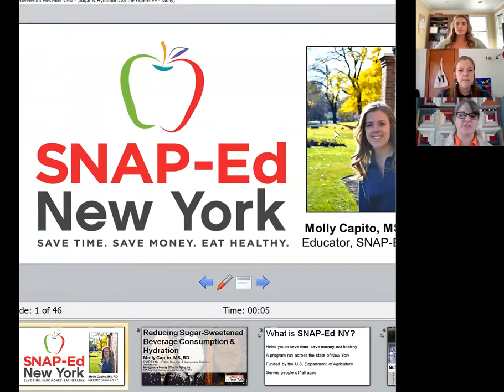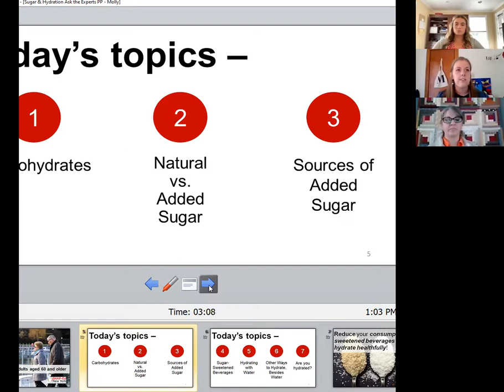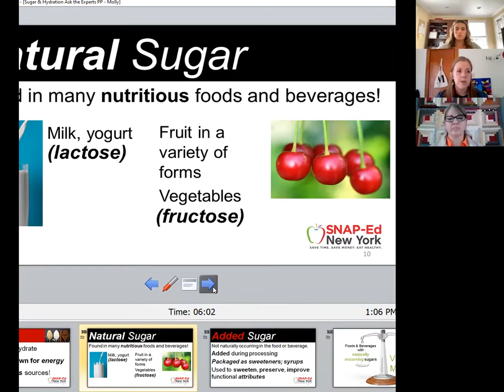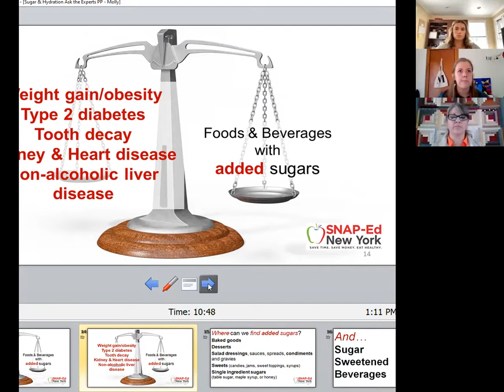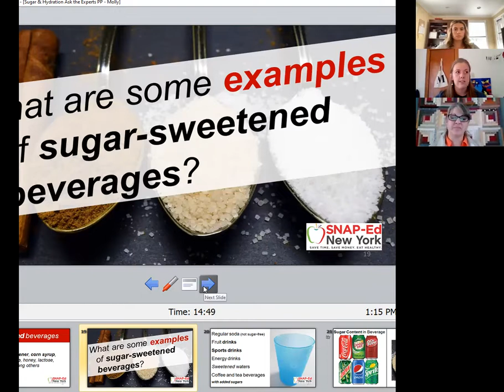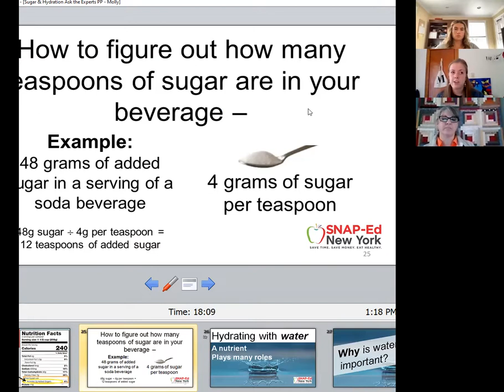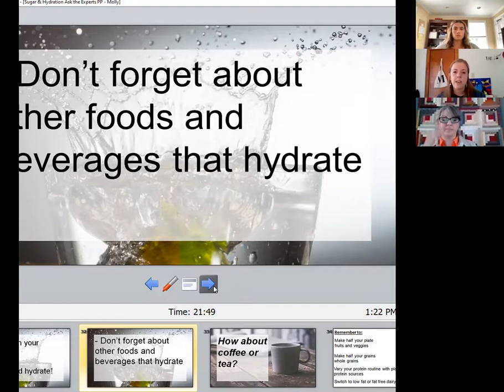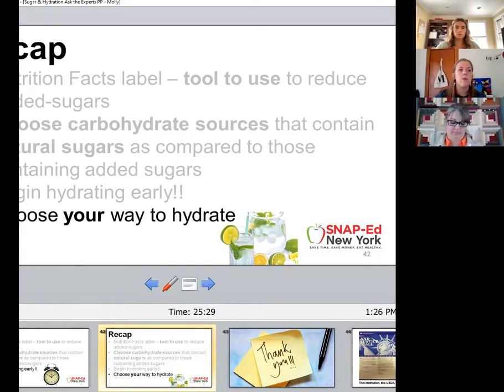Ask the Experts Nutrition Edition September 2021